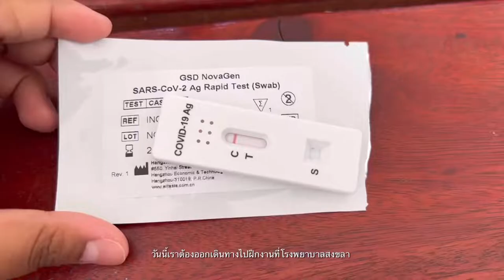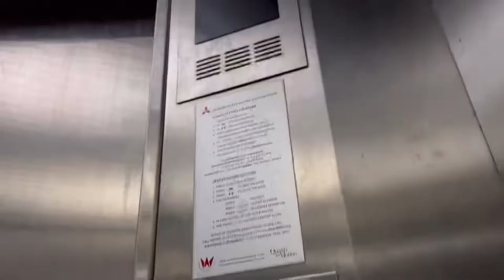Vlog เดินทางไปขึ้นวอร์ดที่สงขลากันน ,ย้ายของ,รีวิวห้องชั่วคราว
𝐅𝐥𝐢𝐦𝐬 📷
Design by  iPhone13 pro
Editor by VLLO (premium)

ฝาก กดไลคฟื กดSubscribe เป็นกำลังใจกันด้วยน้า
หวังว่าทุกคนจะชอบ
เจอกันคลิปถัดไปค่าThank you